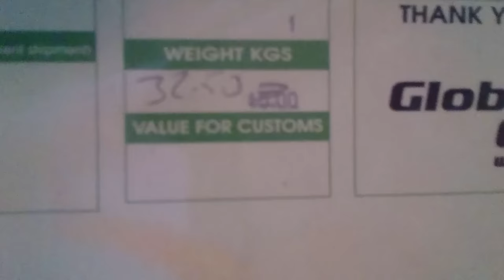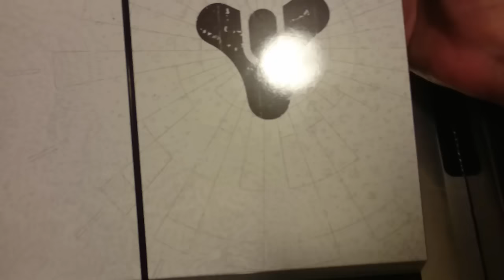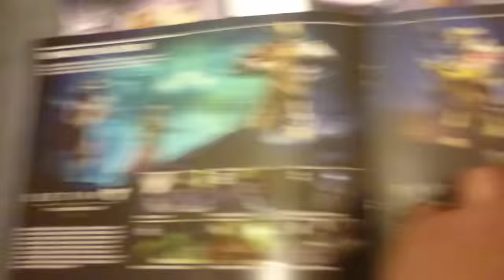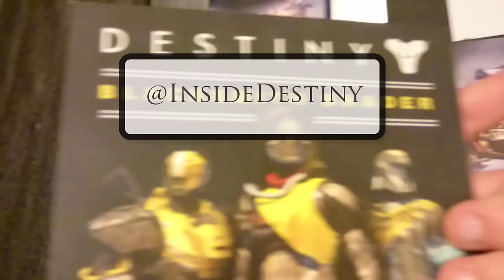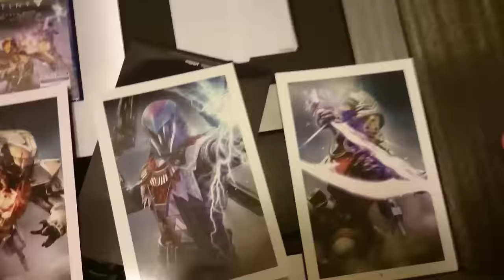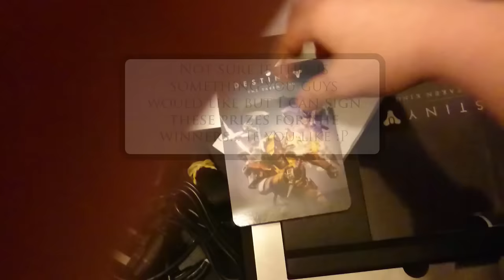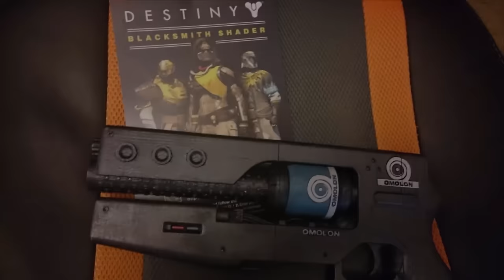Destiny - Massive Redbull crate unboxing! Blacksmith shader give away!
I recently recieved a package from redbull and Activision! When I was unboxing this crate I saw that it contained a huge amount of cool Destiny swag which I decided to giveaway! You can get some of these prizes by simply commenting in this video! The winners will all be announced on my twitter which is @InsideDestiny

Please note that this is a voluntary promotion with Redbull and activision to celebrate that they have brought Redbull Quest to the UK! You can buy packs of Redbull and get access to the special quest by buying packs from ASDA or GAME.